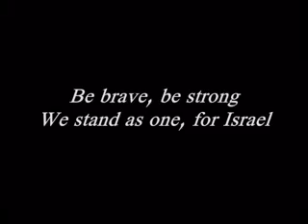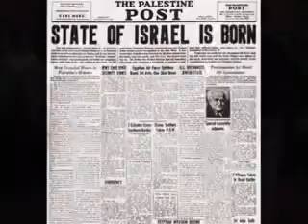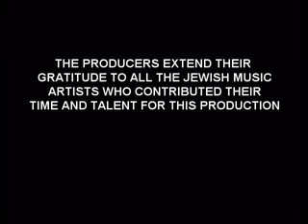Chazak Ameinu- Be Strong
Music video portraying the everyday lives of Israeli Jews and the terrorism they endure at the hands of the "palestinian suicide murderers."